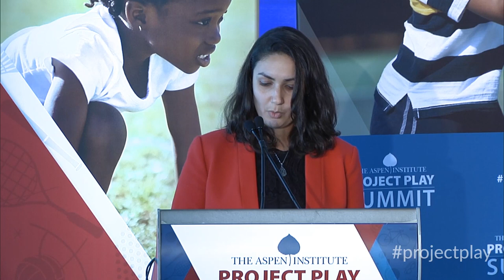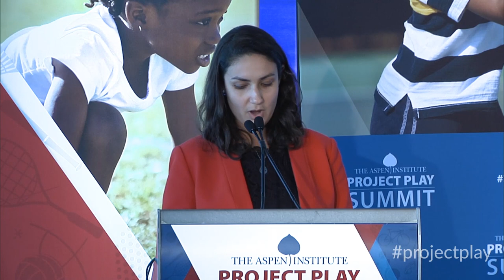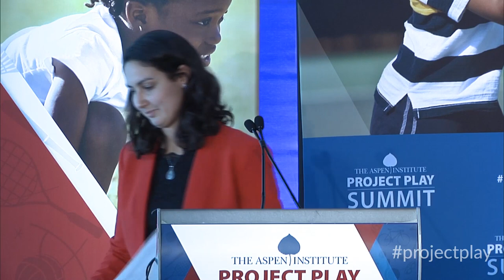Saturday Night Lights, with Manhattan D.A. Cyrus Vance, Jr.